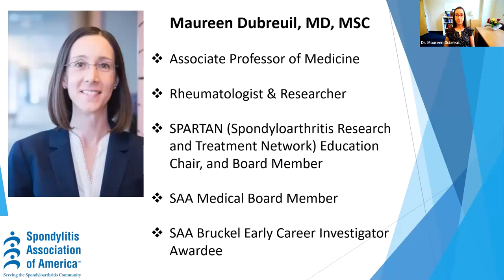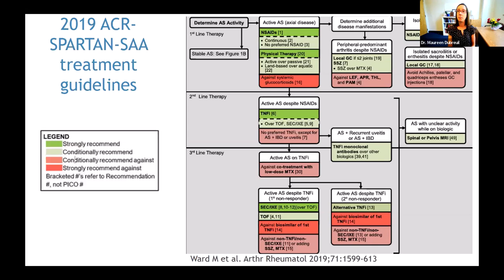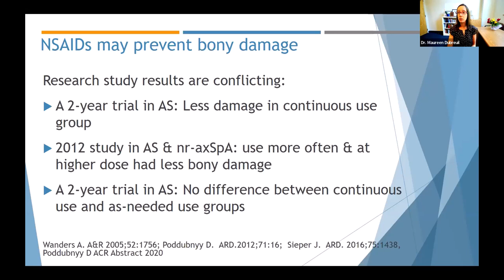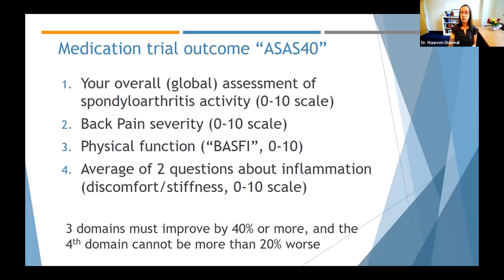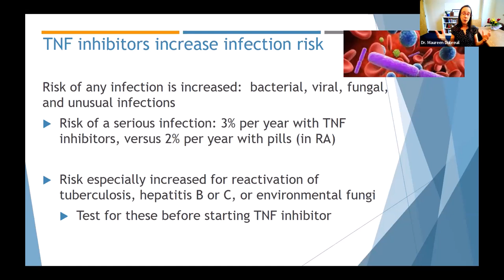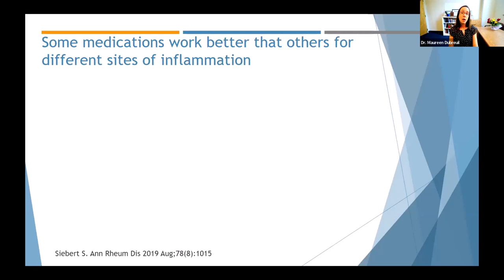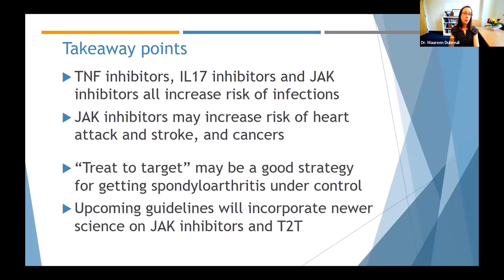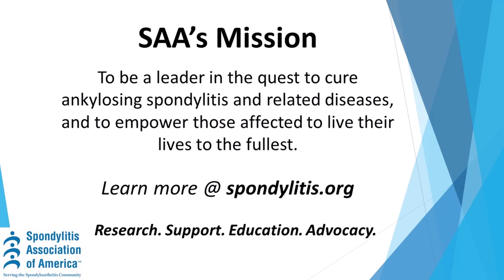Overview and Medical Management of Spondyloarthritis | Rheumatologist Maureen Dubreuil, MD, MSc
On June 25th, 2022, the Spondylitis Association of America hosted its virtual Summer Spondyloarthritis Educational Seminar. Our speakers for the day were rheumatologist Maureen Dubreuil, MD, MSc, and Health Psychologist, Kristin Kilbourn, PhD, MPH.

The presentations were recorded for online access, and we are happy to share them with you (closed captioning is available on both videos). We hope you find them informative!

Rheumatologist Maureen Dubreuil, MD, MSc
“Overview and Medical Management of Spondyloarthritis”

SUBSCRIBE to the SAA Youtube channel for free Spondyloarthritis videos by medical professionals, primary care physicians, rheumatologists, health experts, physical therapists, registered yoga teachers, support group leaders, and community living with spondyloarthritis

Our mission is to be a leader in the quest to cure ankylosing spondylitis and related diseases, and to empower those affected to live their lives to the fullest.